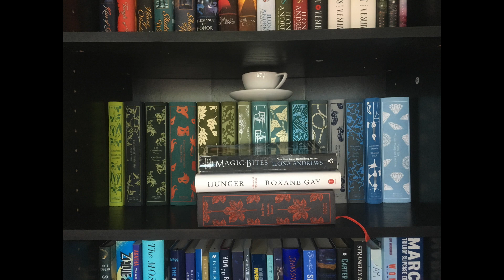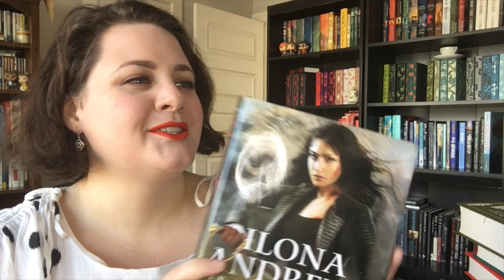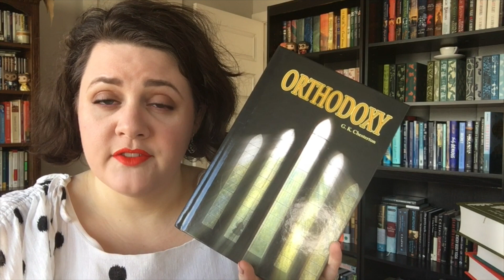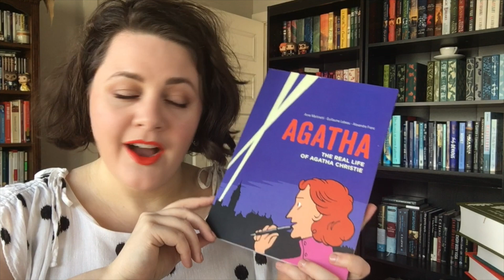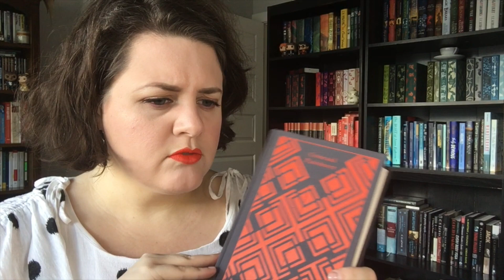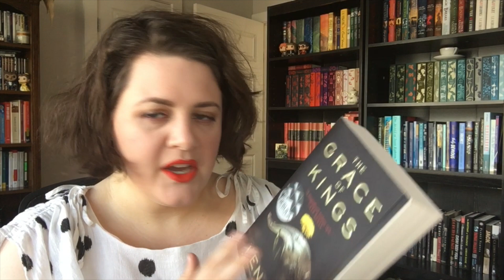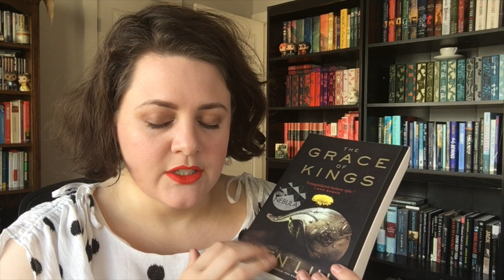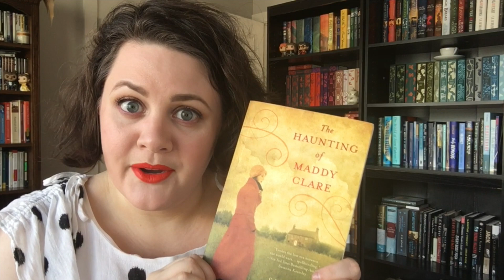August 2018 Book Haul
A nice haul of mostly new books for this August :)

Books Mentioned:

"Magic Triumphs" by Ilona Andrews
"The Cheerleaders" by Kara Thomas
"Orthodoxy" by GK Chesterton
"Are We There Yet?" by Mari Andrews
"Murder at the Vicarage" by Agatha Christie
"Lord Edgeware Dies" by Agatha Christie
"Appointment with Death" by Agatha Christie
"The Portrait of a Lady" by Henry James
"The Odyssey" by Homer
"Lady Chatterley's Lover" by DH Lawrence
"Crime and Punishment" by Fyodor Dostoyevsky
"The Communist Manifesto" by Karl Marx & Engels
"Confessions" by St. Augustine
"The Girl of Fire and Thorns" by Rae Carson
"Pietr the Latvian" by Georges Simenon
"The Haunting of Maddy Clare" by Simone St. James